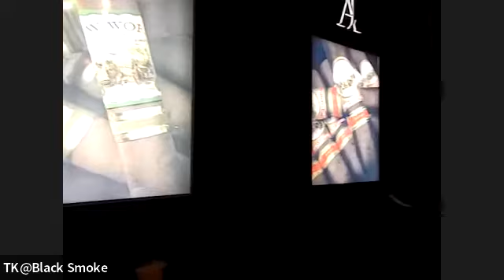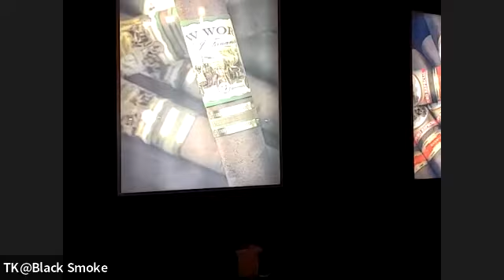Cigar Rockstar Presents: Black Smoke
Meet TK, also known as Tobacco Kennedy. TK is the founder of Black Smoke Miami and Black Smoke Magazine. He started out in the cigar world as a hobby. From Stogie TV on YouTube, to a "lounge consultant," to guiding AJ Fernandez Farm tours, to Black Smoke Miami, to Black Smoke Magazine and many more accomplishments in between. Last but not least, TK opened a Cigar lounge in Miami called Black Smoke Social. Tune in to listen to his story and get the details about Black Smoke Miami. Plus, check out the first exclusive walk through of Black Smoke Social. Black Smoke Social has its Grand Opening on the Final day of Black Smoke Miami on February 20, 2022.